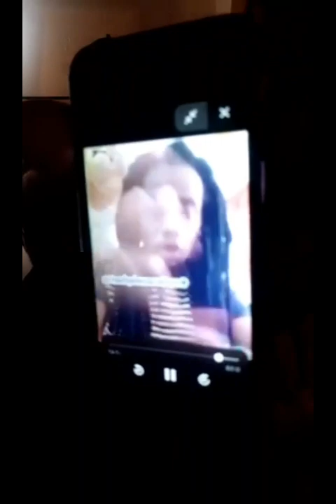😭Didier Drogba le gouverneur répond Zongo